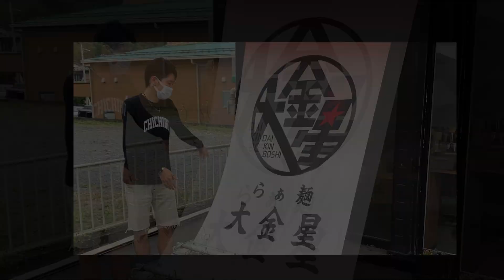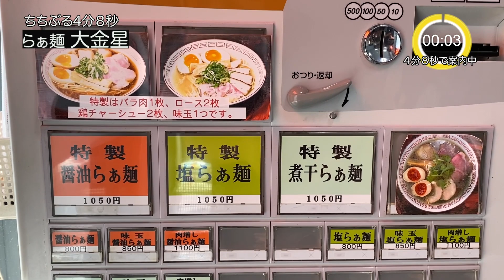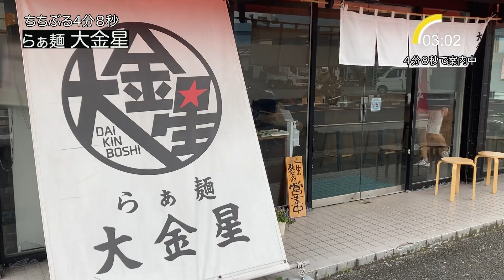【らぁ麺 大金星 煮干編】秩父らーめん黄金期に輝く星 ガッツリ美味しい煮干しらぁ麺を堪能しないなんて損【ちちぶるしんや】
秩父のおすすめスポットやグルメを、４分０８秒(４０８=しんや)で紹介してます。

今回紹介させていただきました【らぁ麺 大金星】の詳細はコチラ↓

秩父で紹介してほしいこと、やって欲しいこと等ありましたら、しんやまでご連絡ください！

▼秩父の情報を発信しています

しんやが活動しているバンド【Reach The Sky】の詳細はコチラ↓